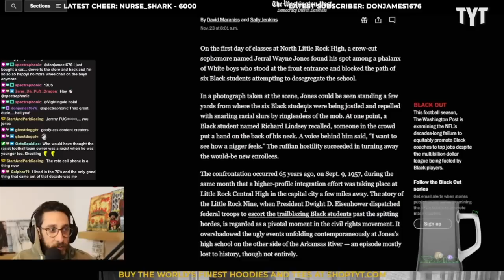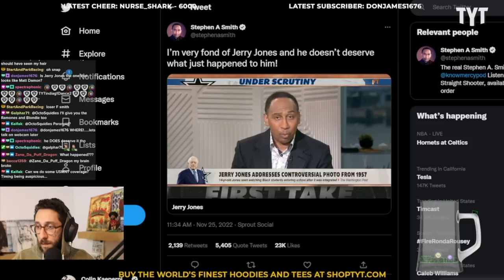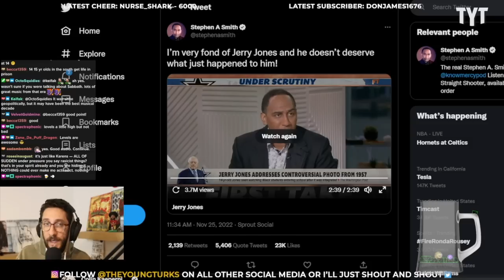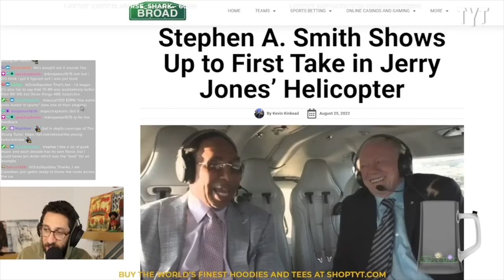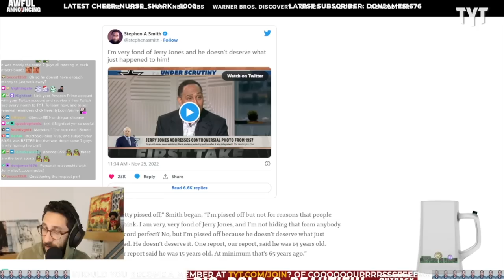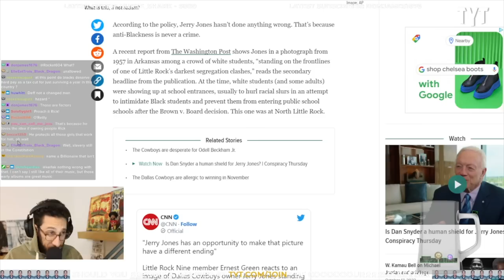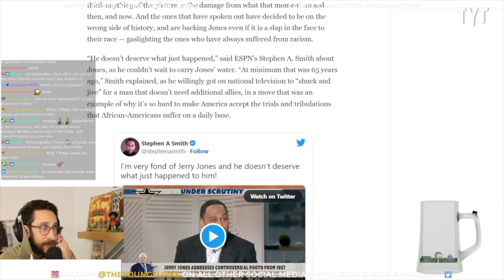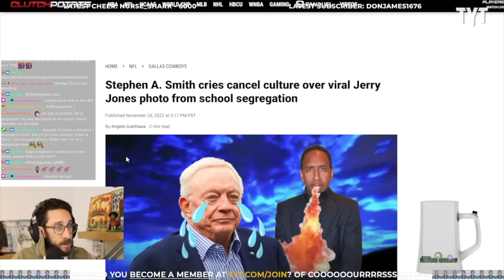Stephen A. Smith DEFENDS Jerry Jones' Disgusting Past Live On ESPN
ESPN's own Stephen A. Smith gave an unsurprising take about a resurfaced photo of Dallas Cowboys owner Jerry Jones at a protest of the Little Rock Nine, a group of Black teenagers that desegregated a school in Jones' hometown of Little Rock, Arkansas. Rick Strom breaks it down.

Rick Strom